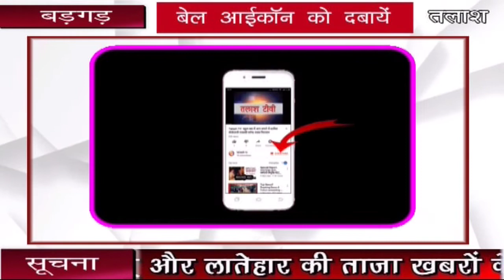बड़गड़ | गढ़वा | सीआरपीएफ द्वारा सिविक एक्सन प्रोग्राम के तहत लगाया गया स्वास्थ्य शिविर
बड़गड़ | गढ़वा | प्रखण्ड अन्तर्गत मदगडी़ च पंचायत के संगाली गांव में बुधवार को सीआरपीएफ 172 बटालियन द्वारा सिबिक एक्सन प्रोग्राम के तहत स्वास्थ शिविर का आयोजन कर मरिजों के बीच निःशुल्क दवा वितरित की गयी. इस अवसर पर मुख्य अतिथि के रुप में कमांडेंट आशिष कुमार झा उपस्थित थे. इस मौके पर लोगों को संबोधित करते हुये कमांडेंट ने कहा की सीआरपीएफ जहां भी रहती है सिबिक एक्सन प्रोग्राम का आयोजन किया जाता है. उन्होंने कहा की इस तरह के कार्यक्रम किये जाने का हमारा उदेश्य है की ग्रामीण व हमारे बीच दुरी न रहे. हमारा प्रयास रहता है की हम ग्रामीणों के हर सुख दुख में शामील हो सके. हम उनकी मदद के लिये हमेशा तत्पर रहते हैं. उन्होंने कहा की सिबिक एक्सन प्रोग्राम के तहत हमारे द्वारा क्षेत्र में खेल कुद से संबंधित सामग्री क वितरण, ग्रामीणों के बीच दैनिक उपयोग के सामग्री का वितरण, कौशल विकास से संबंधित प्रशिक्षण आदी के कार्य पुर्व से हि किया जाता रहा है. उन्होंने बताया की अब सीआरपीएफ सरकार द्वारा चलायी जा रही जन कल्याणकारी योजनाओं के बारे में सुदुरवर्ती क्षेत्रो में स्थापीत पुलिस कैंप के जवानों के माध्यम से लोगों को अवगत कराया जायेगा साथ ही ग्रामीणों से आवेदन ले कर संबंधित विभाग को अग्रेतर कार्रवाई के लिये भेज दिया जायेगा. स्वास्थ शिविर में 239 मरिजों का स्वास्थ जांच कर उन्हें निःशुल्क दवा दिया गया. मरिजों के स्वास्थ्य का परिक्षण कर रहे डाक्टर देबाशिष साहा ने बताया की ज्यादातर मरिज सर्दी , खांसी , बुखार, कमजोरी , चर्मरोग आदी से पिडी़त पाये गये. सभी को जांच के उपरांत दवा उपलब्ध करा दी गयी है । इस अवसर पर उपरोक्त लोगों के अलावे द्वितीय कमांड अधिकारी सरोज कुमार, सहायक कमांडेंट केटु , सुबेदार शिवकुमार मिणा , धनंजय तिवारी , श्रवन यादव, रामनिवास यादव, कौशल किशोर, गौतम जाना जसविर सिंह आदी सहित काफी संख्या में मरिज उपस्थित थे.

Talash TV
Latest News
Breaking News
Current News
garhwa news
palamu news
latehar news